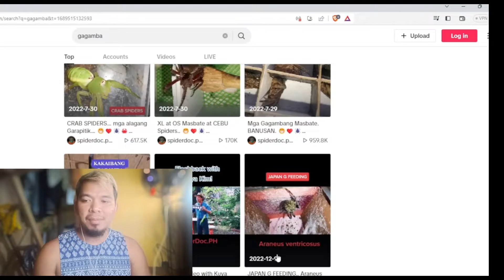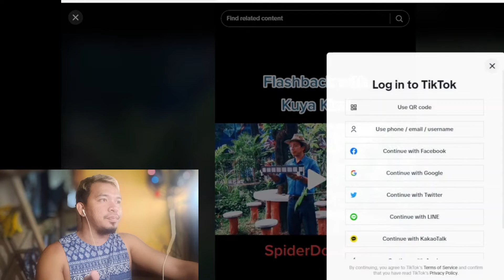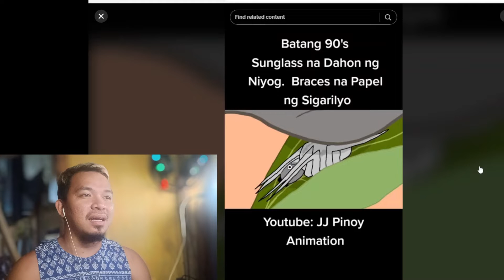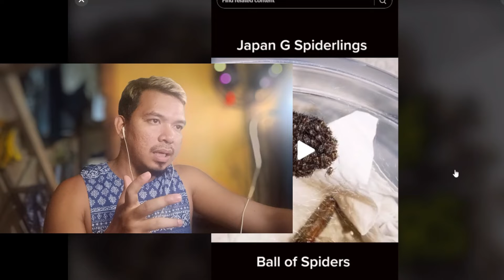REACTING TO JAPAN G FEEDING(SPIDER DOC)